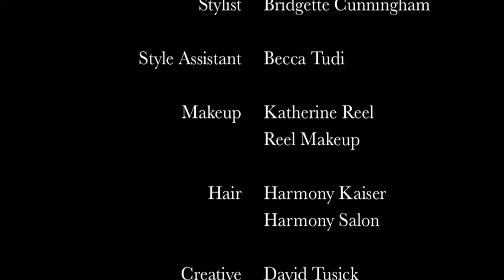Blublocker.m4v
Check out this photo shoot for Blublocker sunglasses!  The MANIAC crew helped David Tusick and Optimal on their latest campaign.  Keep your eyes peeled for new Blublocker ads.

Credits:
Photographer: April Hubal
Photo Assistant: Su min Park
Stylist: Bridgette Cunningham
Stylist Assistant: Becca Tudi
Make-Up: Katherine Reel /Reel make-up
Hair: Harmony Kaiser/ Harmony Salon
Creative: David Tusick /Optimal
Clothing: Hip'tique Shadyside, Eons Fashion Antique
Models: Docherty Models - Kaci Cramer, Zach Daley, Stephanie Perkins, Ross  Gensler
Video: Becca Tudi, Su min Park
Edited by: Sarah Nauer